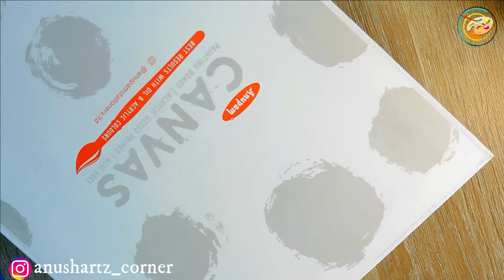Acrylic painting|Easy Buddha Acrylic Painting| Step by Step Tutorial for beginners| AnushArtz Corner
Please follow and do share your creations to my Instagram 👇🏻

Types of Varnish| What all Things can be Varnished?| What will happen if not Varnished?| Malayalam

My Art supplies used for Bottle Painting |Bottle Art |Types and Brands of paints, Tools & Varnishes|

=PL6gMD1ZsNaMJLAAq6jY38o1sNLmzKtRtC